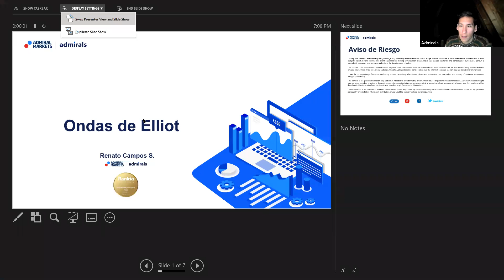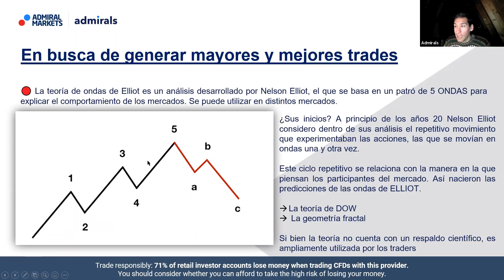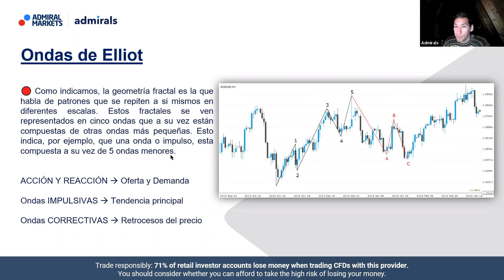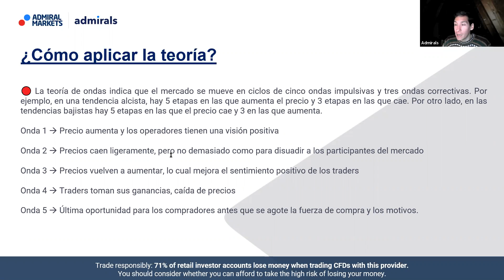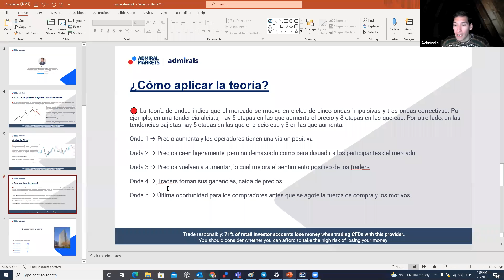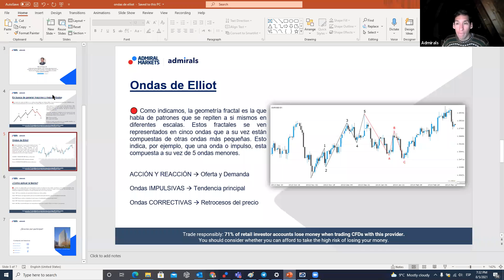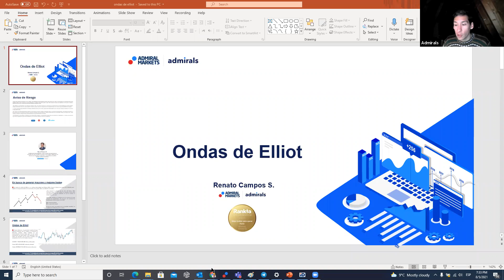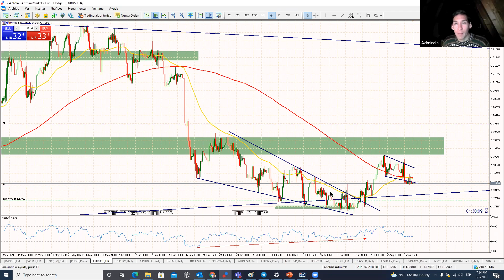Trading con Ondas de Elliot- Admiral Markets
El trading de divisas es una actividad ampliamente popular en Internet debido a la gran libertad que otorga. Y uno de los métodos más populares para operar con divisas es el trading intradía. En este estilo, las operaciones permanecen abiertas por un periodo breve de tiempo con el objetivo de generar múltiples ganancias pequeñas.

Los operadores intradía siempre buscan la manera de generar mayores utilidades o reducir los riesgos, por lo que han llegado a la teoría de ondas de Elliott. A continuación, explicaremos todos los detalles sobre esta popular teoría y cómo puedes aplicarla a tus operaciones financieras.
La teoría de ondas de Elliott es un análisis desarrollado por Nelson Elliott que se basa en un patrón de cinco ondas para explicar el comportamiento de los mercados. La teoría de ondas no sólo aplica al mercado de divisas, sino que se puede ver en otros mercados financieros como el de acciones.

🔴Participa en nuestras Sesiones de Live Trading - Trading en Vivo los Lunes, Miércoles y Viernes